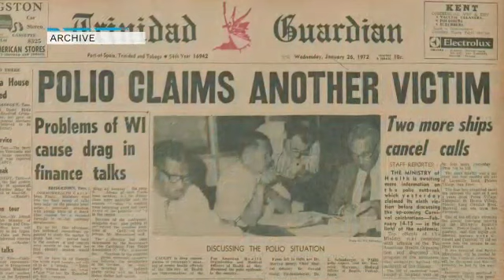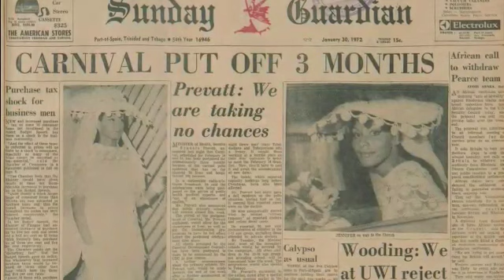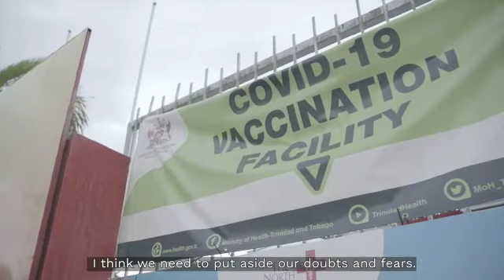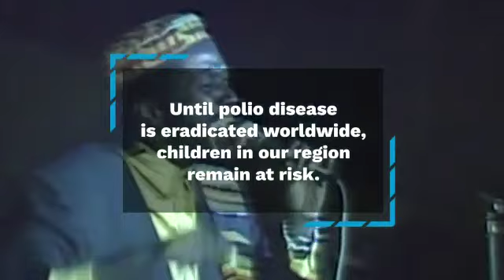Calypso Icon of Trinidad and Tobago David Rudder use his Polio experience to encourage People of TNT